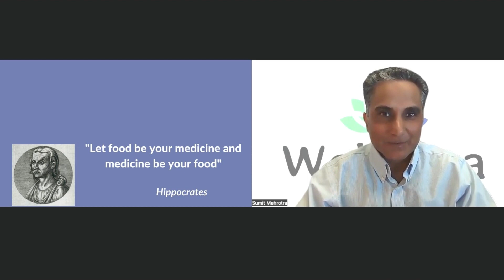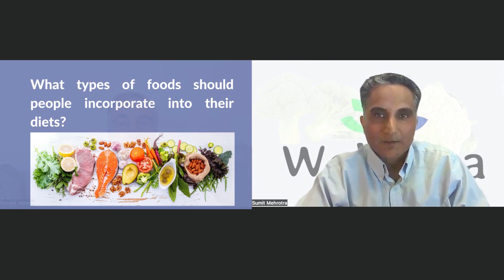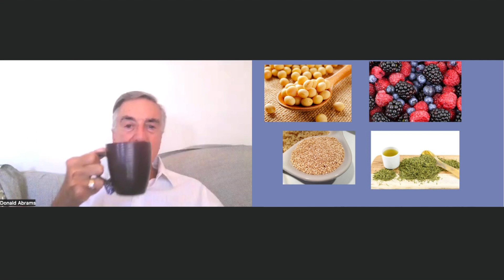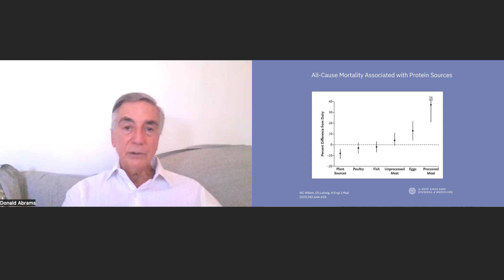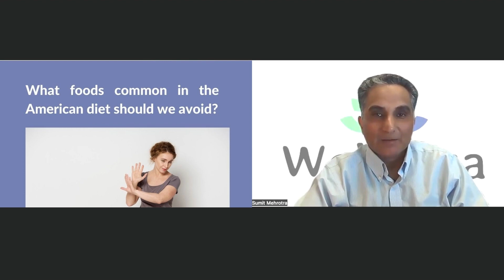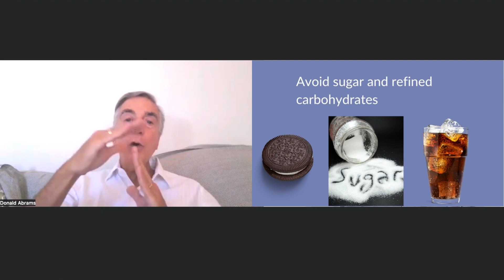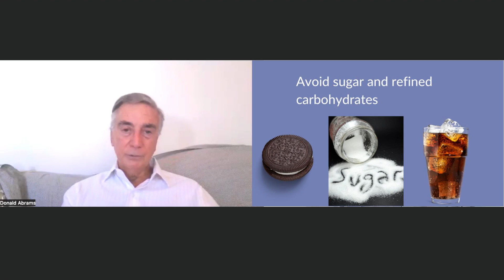What should we eat per Dr Donald Abrams?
Wellkasa’s Sumit Mehrotra met with Donald I Abrams, MD, Integrative Oncologist, to have an afternoon chat about nutrition. Dr. Abrams shared his recommendations on the foods that are beneficial and those that would be best minimized or avoided to decrease the risk of disease, including cancer.